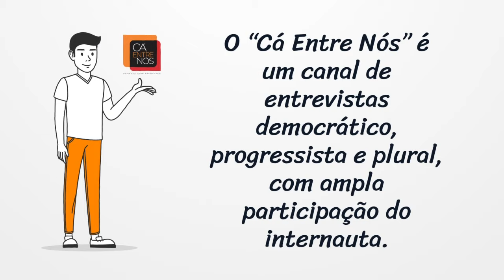INSCREVA-SE EM NOSSO CANAL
Bem-Vindo ao Cá entre Nós
O canal mais livre do Youtube

Em tempo de quarentena, encerradas em suas casas, as pessoas nunca estiveram tão conectadas. Mas, em tempo de fakenews, nem sempre estiveram conectadas com a verdade.

É justamente em meio a este cenário que surge o Cá entre Nós — um canal de entrevistas democrático, progressista e plural, com ampla participação do internauta.

Produzido semanalmente, o Cá entre Nós vai ao ar, no Youtube, todas as quintas-feiras, às 20 horas, trazendo sempre um convidado especial;

Um novo talk-show?

Mais do que isso. O Cá entre Nós tem um diferencial importante: os temas serão sempre escolhidos pelos próprios assinantes inscritos no canal.